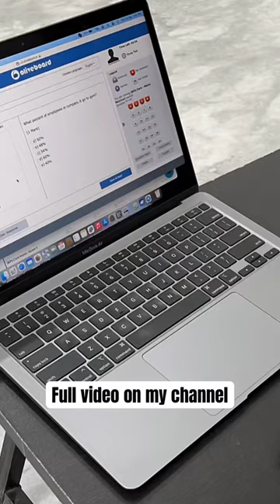Study vlog | RBI assistant mock scores